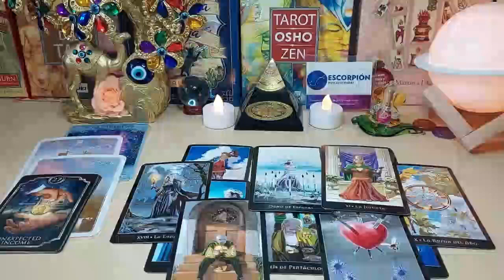VIRGO ❤️‍🔥AND BECAUSE YOU DON'T CARE ANYMORE🤷‍♀️ THIS HAPPENS…! DECEMBER 2023 TAROT READING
Virgo Love
Virgo 2023
Virgo today
Virgo December